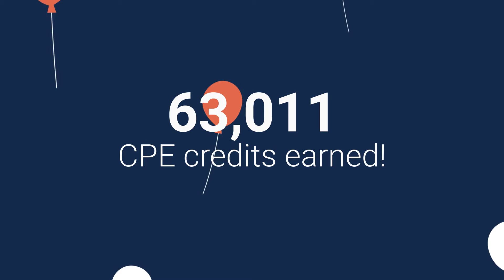Thank you for attending Fall Tax School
Thank you to all who attended Fall Tax School. The event was fabulous, and so are you! Everyone at Tax School is humbled and honored to have your trust and loyalty when it comes to your continuing education needs as tax professionals.